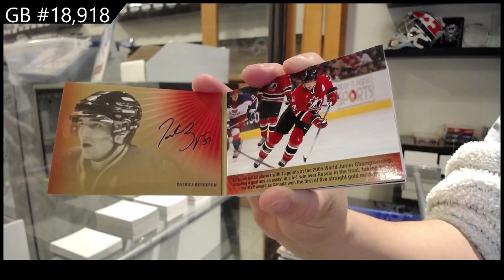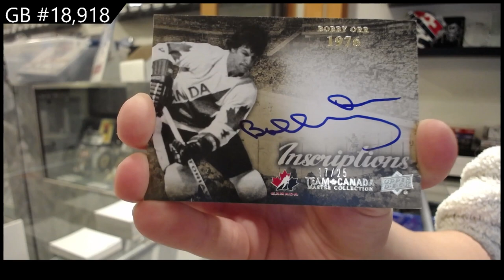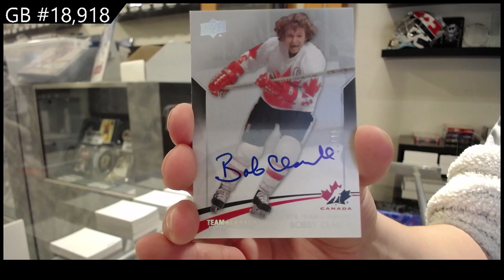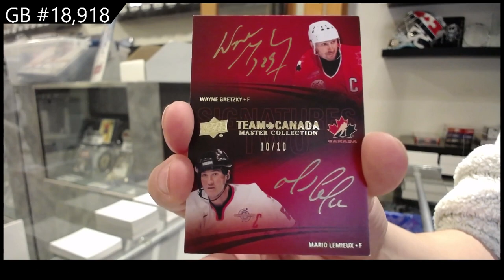15-16 UD Team Canada Master Collection Hockey Box Break - C&C GB#18,918